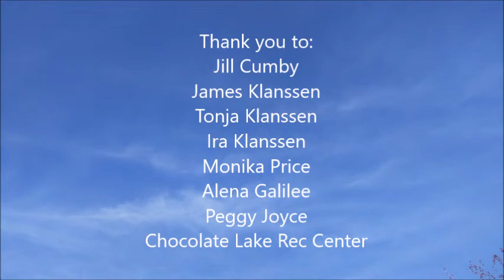Solara's Yoga Class June 12, 2017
Last Yoga Class of the Season: Made with photos taken during session.
Music Chant Words and Translation:
Om Namah Shivaya Gurave
Saccidanta Murtaye
Nisprapancaya Shantaya
Niralambaya Tejase. Om

I open my heart to the power of Grace. That lives in us as goodness. That never is absent and radiates peace. And lights the way to transformation.